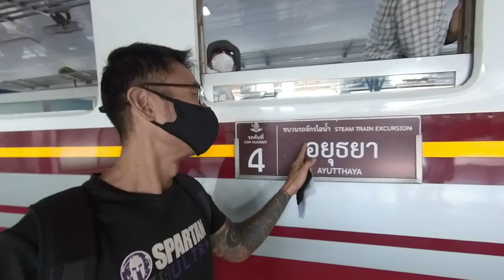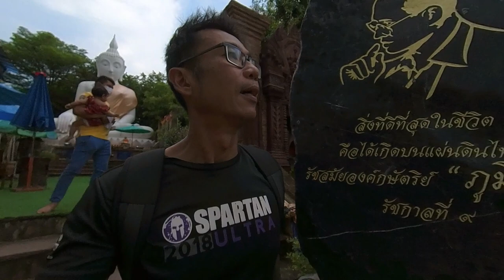Thailand Train Trip - Steam Locomotive Train Trip from Bangkok to Ayutthaya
Steam Locomotive Train was invented in the 18th until it got replacement by diesel and electric locomotives. However there are still some Steam Train left behind in Thailand and State Railway of Thailand organise day trip on Steam Locomotive to provinces outside of Bangkok. In this video I took the Steam Locomotive for a day trip to the old capital of Thailand, Ayutthaya.

It is really a great experience and if you so have a chance you should try it. Such trip run only like 6 to 8 times a year only on special occasions/holidays. You can go to the link below to check out the dates and book a ticket online. But you need to be fast as they get sold out very quickly.